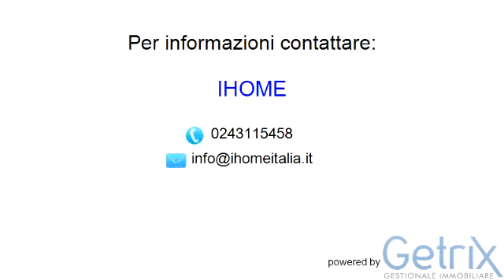Appartamento in Vendita, via neruda - Trezzano sul Naviglio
IHome
via garibaldi  7 - Trezzano sul Naviglio